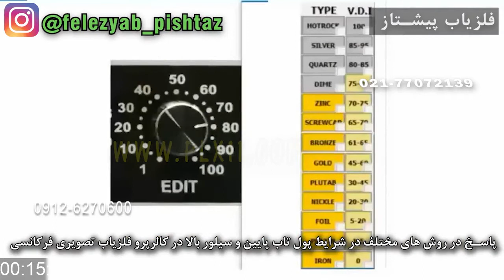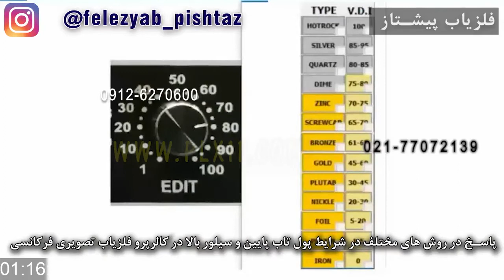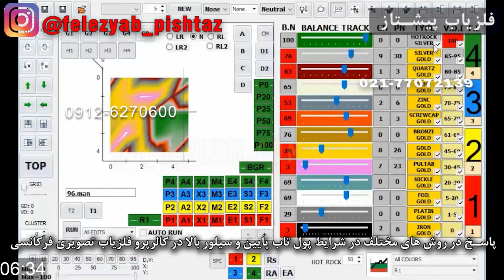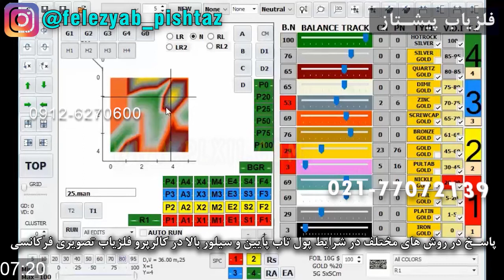پاسخ در روش های مختلف در شرایط پول تاب پایین و سیلور بالا در کالرپرو فلزیاب تصویری فرکانسی شماره 51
در صورتیکه عدد وی دی ای VDI در تنظیمات به غیر از عدد طبقه اف ال FL4 انتخاب شده باشد یا اف ال FL4 قبل از تصویری گیری با عدد سیلور انتخاب نشده باشد یا عدد وی دی ای در درسته سیلور SILVER نباشد و بعد از تصویرگیری برای فیلتر یا آنالیز تیک اتو ران AUTO RUN را برداشته و کلید ار یک R1 را زده و بالاترین عدد در سی ان و پی ان CN / PN مربوط به سیلور باشد میتواند اپراتور یا کاربر در فیلتر یا آنالیز تیک تایپ عدد سیلور که بالاترین عدد سی ان و پی ان است را برداشته یا حذف نموده و بعد کلید پی 100 و دی وی 95 یا 80 را انتخاب نموده تا عدد وی دی ای در طبقه دیگر که عدد وی دی ای آن قبل تصویرگیری بر روی جعبه مادر تعیین شده است مشخص گردد دلیل آنکه بالاترین عدد سی ان پی ان در این شرایط انتخاب میگردد برای این است که عدد پول تاپ در پائین ترین حد نسبت به دیگر اعداد سی ان بالای 5 و پی ان بالای 10 میباشد و پول تاپ از گلد نیز کمتر است و عدد سی ان و پی ان گلد از سیلور پائین تر است این شرایط قابل تشخیص برای اپراتور یا کاربر است که باید شرایط دقیق را رعایت نماید تا وضعیت هدف اصلی را بدست آورد.

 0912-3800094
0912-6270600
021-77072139